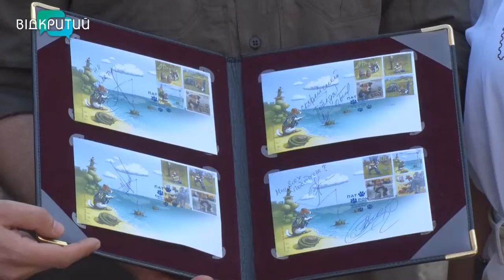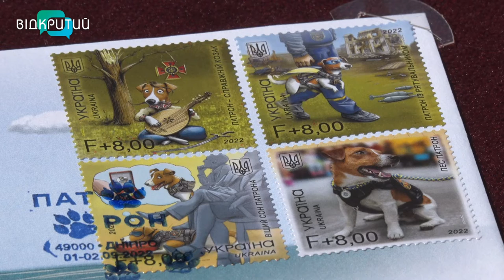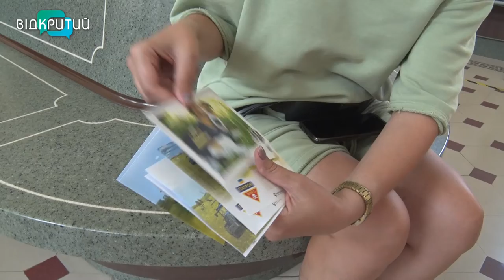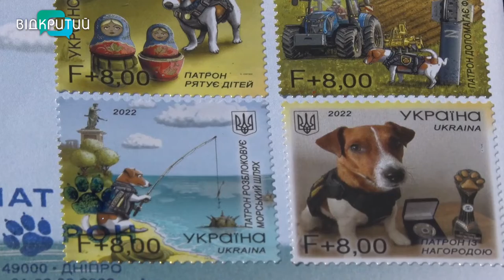«Пес Патрон»: Укрпошта випустила першу благодійну марку про талісмана чернігівських рятувальників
Він улюбленець не лише дітлахів, але й дорослих. А тепер має і поштову марку з власним портретом. Її випустила Укрпошта. Присвячена марка славнозвісному псу-розміновувачу Патрону. Легендарний собака став талісманом і чернігівських рятувальників, і ДСНС-сників всієї України. Це вже шоста військова марка, але перша – благодійна. Наклад - один мільйон марок.